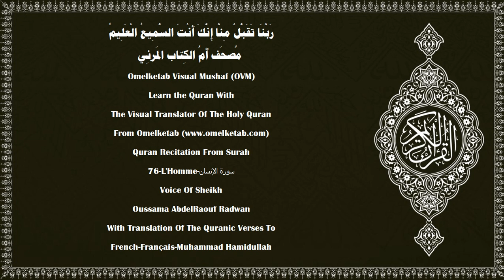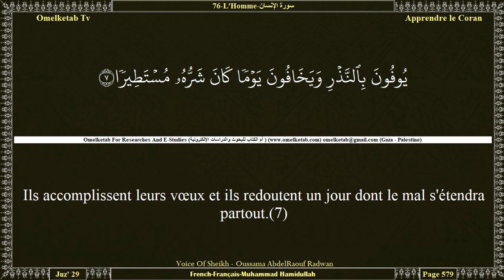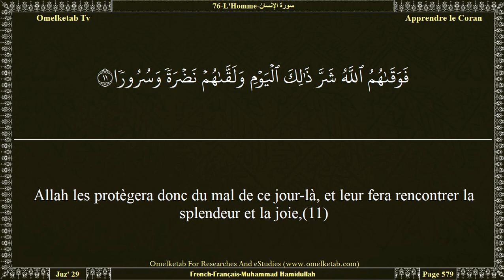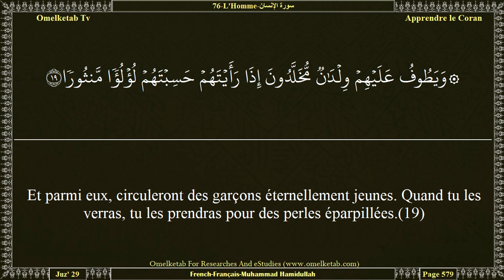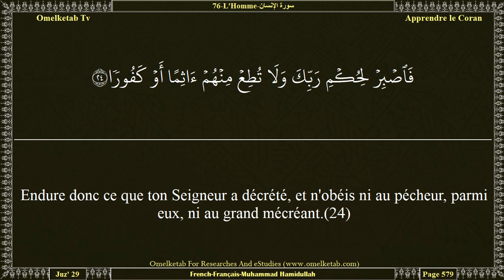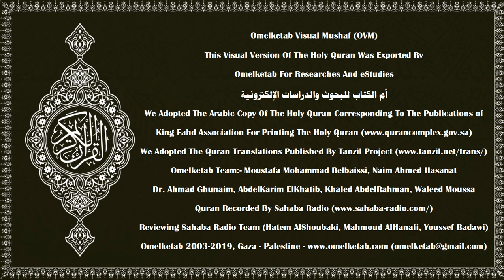76 L'Homme سورة الإنسان French Français Muhammad Hamidullah Radwan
76-L'Homme-سورة الإنسان-French-Français-Muhammad Hamidullah-Radwan... [Nous avons préparé pour les infidèles des chaînes, des carcans et une fournaise ardente.(4)Les vertueux boiront d'une coupe dont le mélange sera de camphre,(5)d'une source de laquelle boiront les serviteurs d'Allah et ils la feront jaillir en abondance.(6)Ils accomplissent leurs vœux et ils redoutent un jour dont le mal s'étendra partout.(7)et offrent la nourriture, malgré son amour, au pauvre, à l'orphelin et au prisonnier,(8)(disant): «C'est pour le visage d'Allah que nous vous nourrissons: nous ne voulons de vous ni récompense ni gratitude.(9)Nous redoutons, de notre Seigneur, un jour terrible et catastrophique».(10)Allah les protègera donc du mal de ce jour-là, et leur fera rencontrer la splendeur et la joie,(11)et les rétribuera pour ce qu'ils auront enduré, en leur donnant le Paradis et des [vêtements] de soie,(12)ils y seront accoudés sur des divans, n'y voyant ni soleil ni froid glacial.(13)Ses ombrages les couvriront de près, et ses fruits inclinés bien bas [à portée de leurs mains].(14)Et l'on fera circuler parmi eux des récipients d'argent et des coupes cristallines,(15)en cristal d'argent, dont le contenu a été savamment dosé.(16)Et là, ils seront abreuvés d'une coupe dont le mélange sera de gingembre,(17)puisé là-dedans à une source qui s'appelle Salsabîl.(18)]

Surah Name:- 76-L'Homme-سورة الإنسان-ALInsan[The Man]
Language:- Arabic - عربي & French - Français
Translator